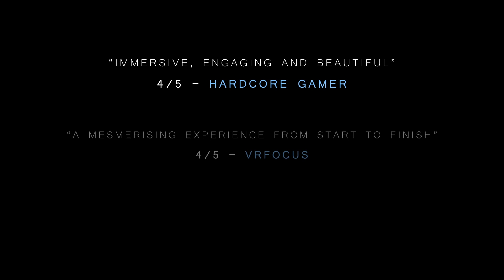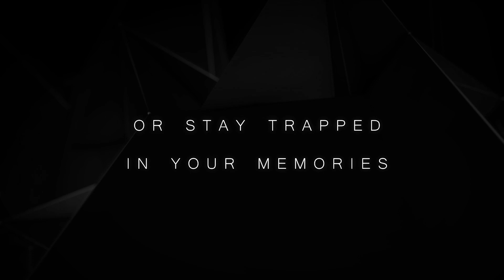FORM Now Available on Oculus Rift!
Charm Games brings you FORM, a surreal adventure that unfolds within the confines of the human mind.

Dr. Devin Eli is a brilliant physicist at the global technology mega-conglomerate Mindful Laboratories. Working in seclusion at an atmospheric research facility in the Alaskan
wilderness, Dr. Eli is on the brink of uncovering the meaning behind a mysterious signal coming from a secret artifact—The Obelisk.

Playing as the gifted Dr. Eli, you have superhuman powers of geometric visualization—the unintended consequence of a childhood trauma. Use your powers to follow the signal through The Obelisk and explore dream-like memories to unlock puzzles in your own mind. This path could lead you to a new existence … or it could leave you trapped in your past forever.